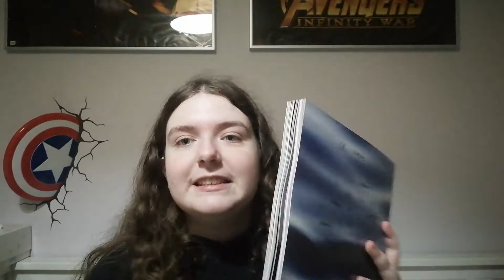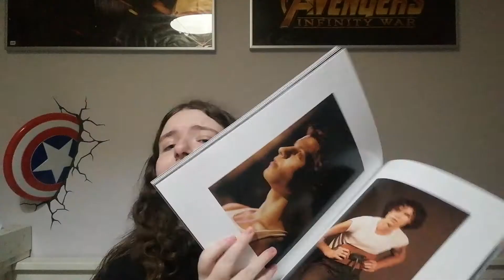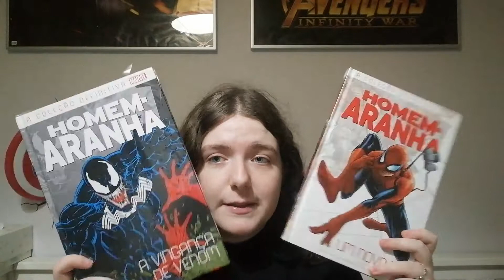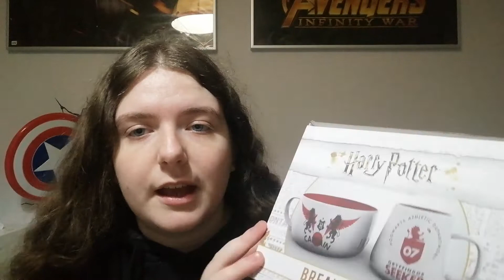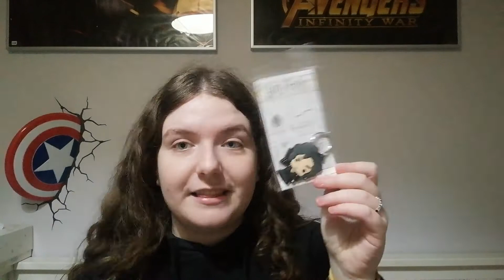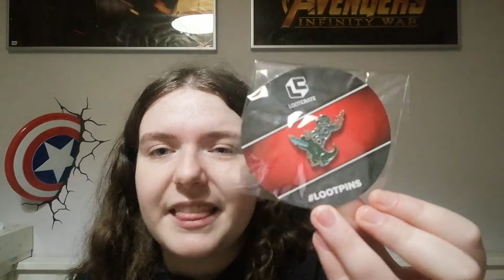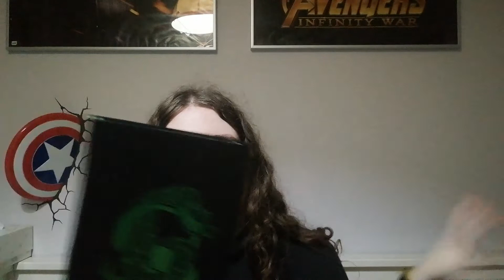What I got for Christmas 2020 (also, hi i'm back)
This is everything I got for Christmas in 2020.

♡Are you new to my channel? If you are... HELLO, my name is Mariana AND WELCOME  to my weird little corner of the internet. I am just a weird girl that has a dip love for Shawn Mendes; Ruel; Taylor Swift (and other singers); Marvel; DC Comics; Harry Potter; Fantastic Beasts; Star Wars; lots and lots of TV shows; Disney and so much more, and I also love to travel. I hope you enjoy my videos because I am just being myself.
English is not my first language so I'm sorry if I say anything wrong.

This channel is for 13+ teens and adults.